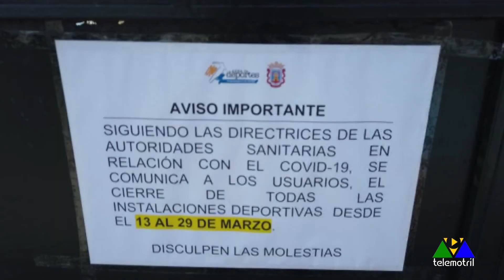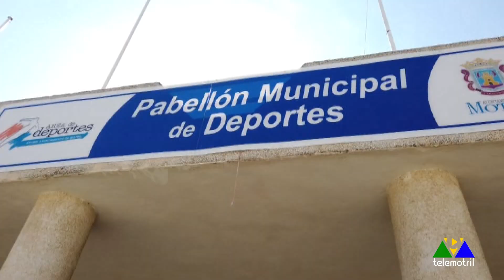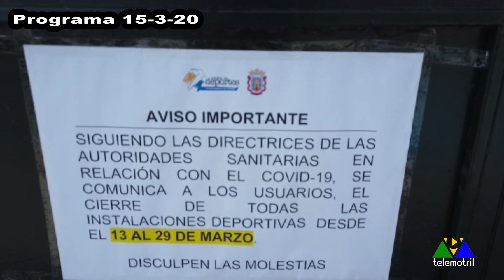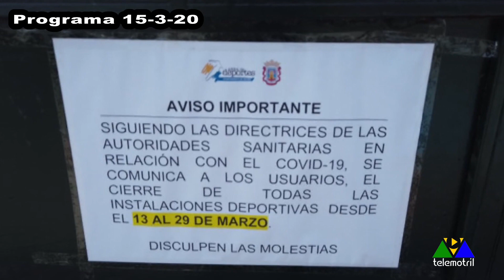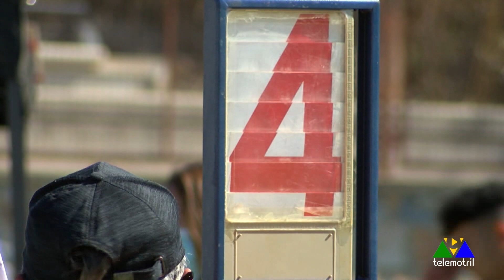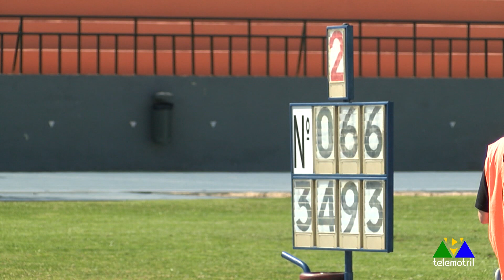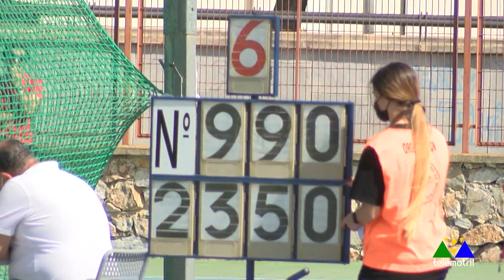Todo Deporte 14 de marzo de 2022